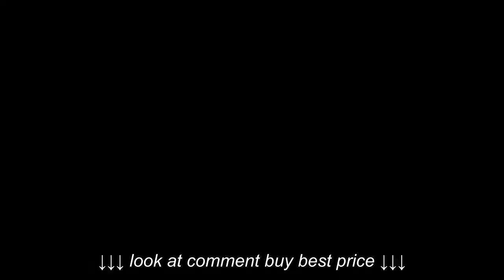Simpli Home Riverside Console Table and Entryway Storage Bench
Simpli Home Riverside Console Table and Entryway Storage Bench, Simpli Home Riverside Console Table and Entryway Storage Bench